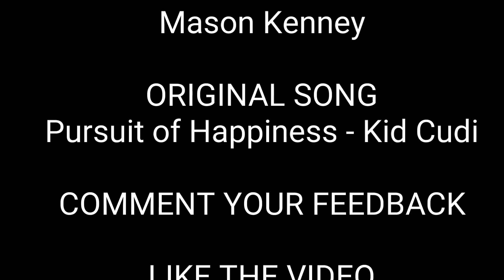Pursuit of Happiness - Guitar Version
Had the inspiration to take this song written by Kid Cudi (not me) and create a guitar rendition of it, hope you enjoy!